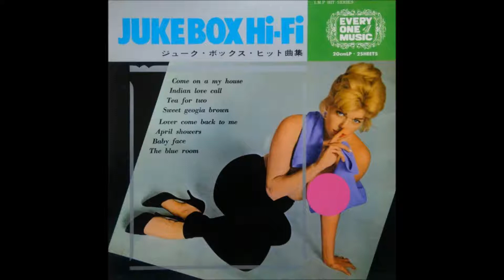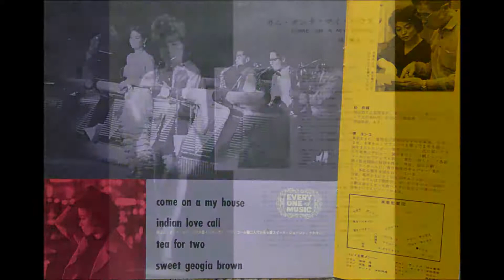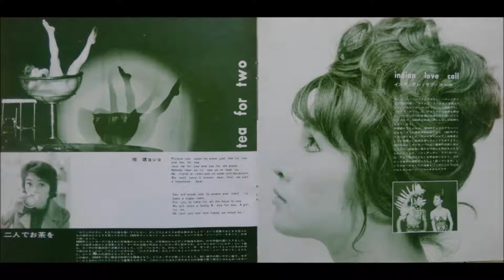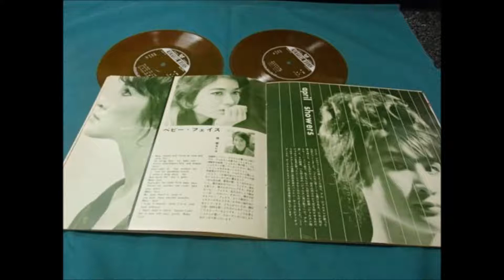紙恭輔と東京エマニアーズ 「Lover Come Back To Me」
Every One Music 4
「ジューク・ボックス・ヒット曲集」
音楽監督：紙恭輔
演奏：東京エマニアーズ
ドラムス：猪俣猛
ピアノ：世良譲
テナー・サックス：保坂俊雄
アルト・サックス：鈴木重男
バリトン・サックス：原田忠幸
トロンボーン：河辺公一
ベース：滝本達郎

東京エンゼル社　　20cmLP・2Seets
定価 450円　1961年